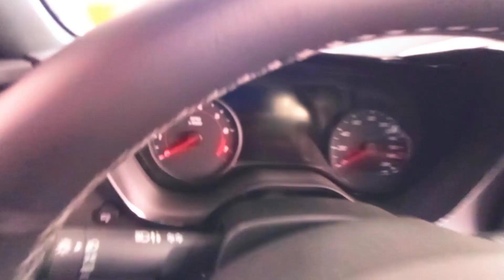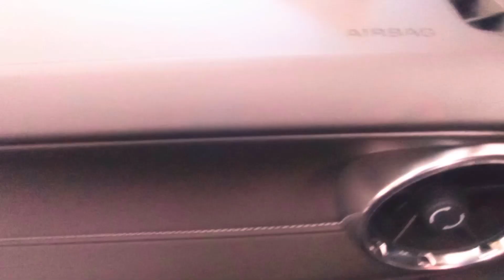Sold 2022 Chevrolet Camaro 1SS Coupe Walk Around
Manual Transmission
Engine Gas 6.2L V8 376
Drivetrain Rwd
3K Miles